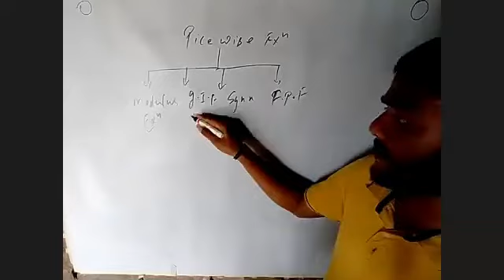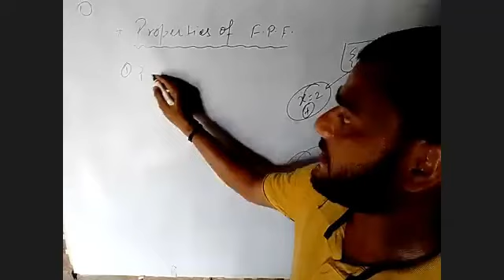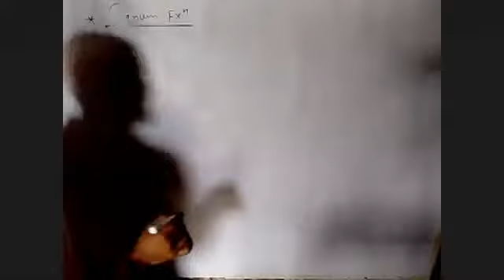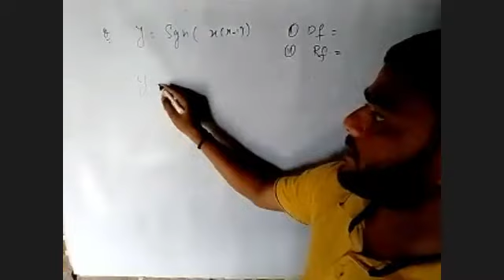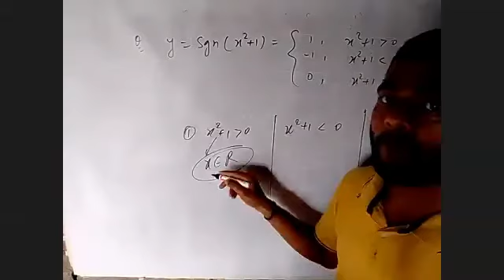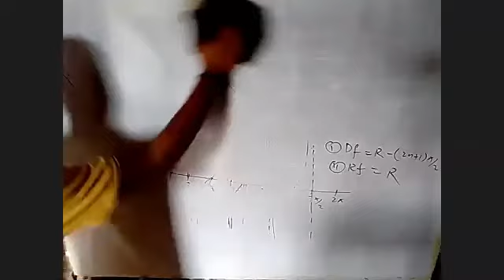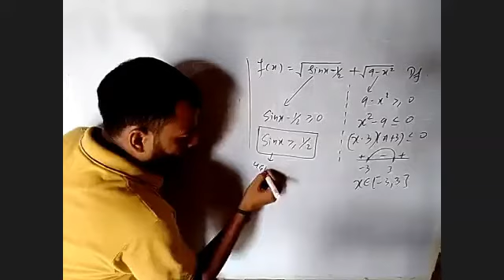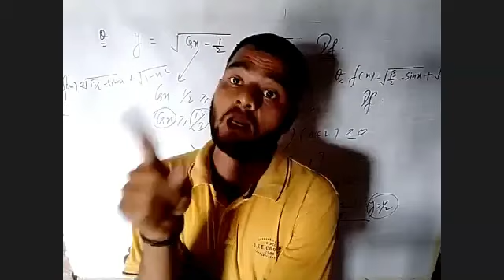7TH JULY | CLASS 12TH (2ND) | MATHEMAITCS - FUNCTION - FRACTIONAL PART & SIGNUM | BY SHRAVAN SIR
Recorded Video Lecture of Online Live Class by Srivastava Classes of "7TH JULY | CLASS 12TH (2ND) | MATHEMAITCS - FUNCTION - FRACTIONAL PART & SIGNUM | BY SHRAVAN SIR ".
Call For Any Query : 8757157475 | 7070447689 | 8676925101.